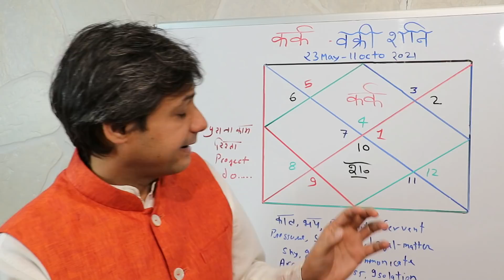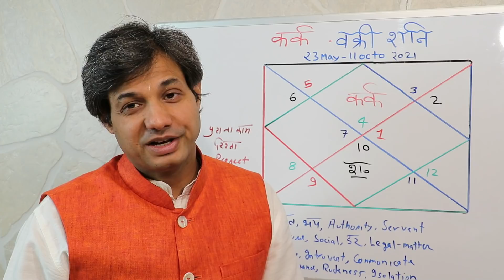क्या करेगा वक्री शनि | Kark Rashi Per Vakri Shani Ka Prabhav | कर्क राशि पर वक्री शनि का प्रभाव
क्या करेगा वक्री शनि | Kark Rashi Per Vakri Shani Ka Prabhav | कर्क राशि पर वक्री शनि का प्रभाव, Kark rashi per vakri shani ka Prabhav, Kark ke liye shani vakri,कर्क राशि पर वक्री शनि का प्रभाव, वक्री शनि का प्रभाव कर्क राशि पर, shani vakri 23 may for cancer, 23rd may शनि वक्री, 23rd may saturn retrograde for cancer, 23 may saturn transit for cancer , saturn retrograde.23rd May se Shani Vakri ho rahe hain. Is video main hum baat karaige vakri shani ka pravhav Kark Rashi ke Jatak aur Jatikayon per kaisa rahega.
For Appointment or Consultations.
Please do not use any other contact method.